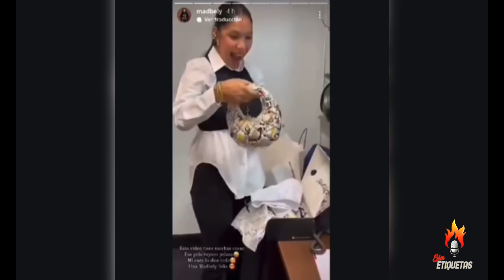AMORES Y DESAMORES 2024